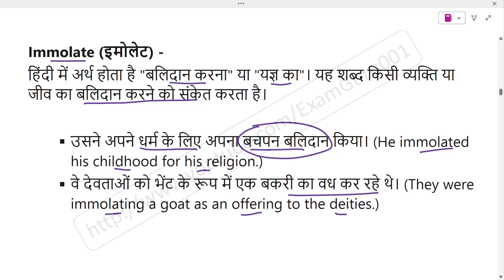immolate meaning in Hindi Explained immolate With Using Sentence